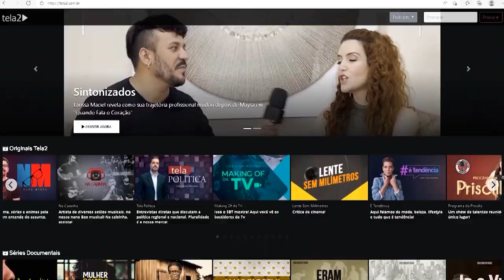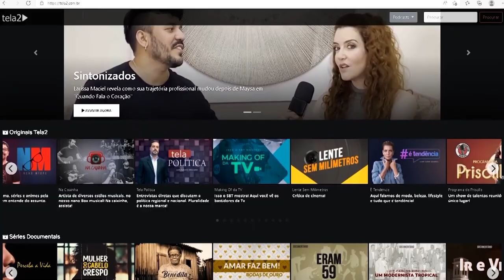Pod Doutor recebe Margarethe Abussamra